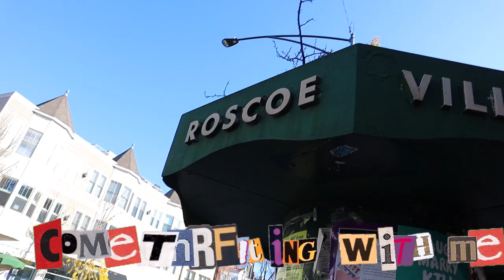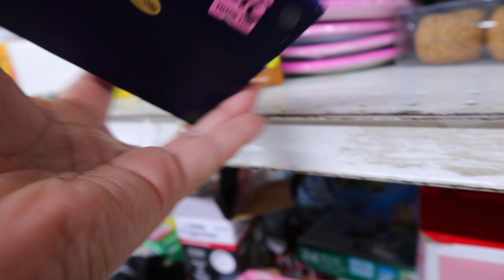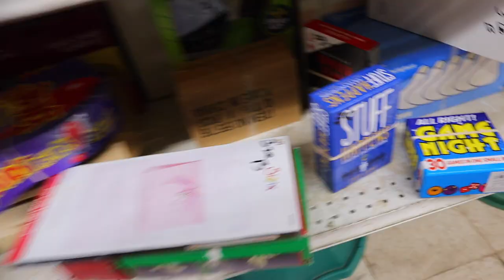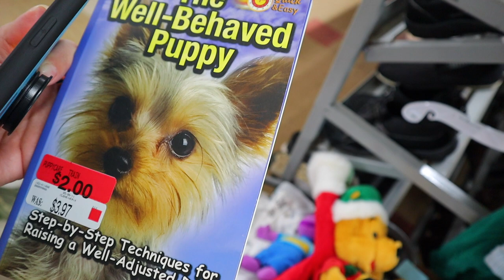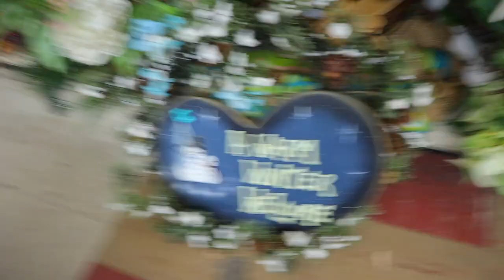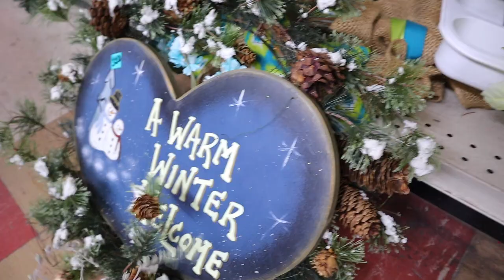Come Thrifting With ME To SEE What i SecOnd Hand Thrift To Resell In Ebay; Profiting Preowned Stuff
We honestly have so many amazing thrift stores in our area. These are so affordable and it makes it that much more fun to find things to resell.

Canon M50
Iphone 11